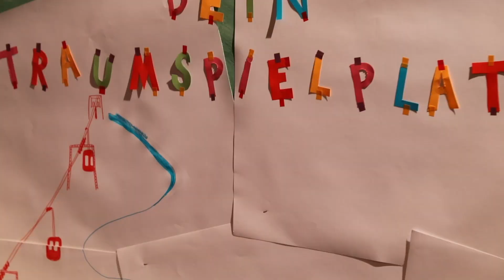Raffzahn official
Raffzahn Jack und die Rächer der Gartenbausiedlung
Mi. 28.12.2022 & Fr. 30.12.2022 jeweils um 18:00